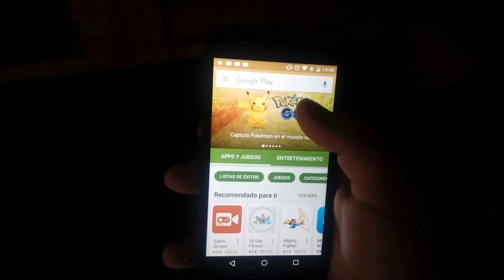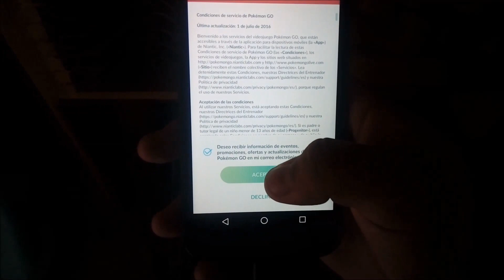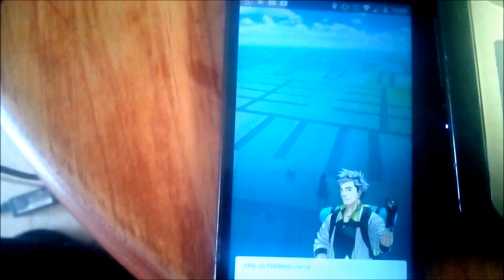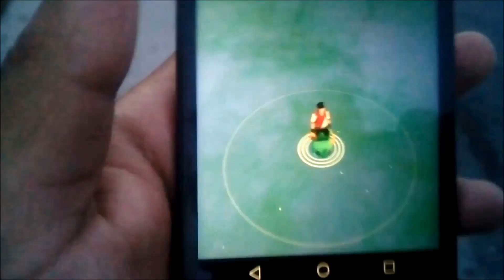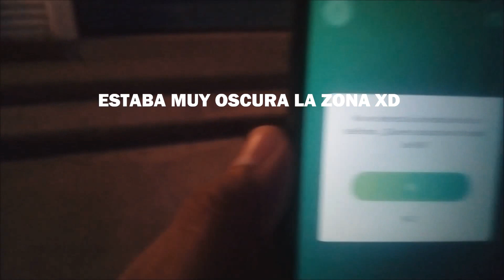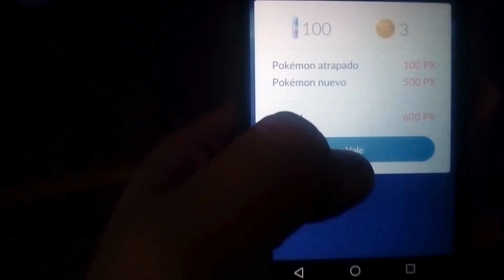COMENZAR CON PIKACHU en Pokemon Go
Un breve vídeo de como podrás comenzar con Pikachu en Pokemon Go. Si quieren más vídeos de Pokemon Go haganmelo saber en los comentarios.